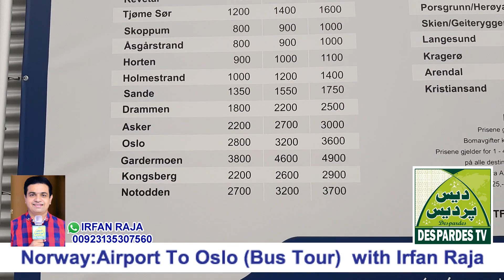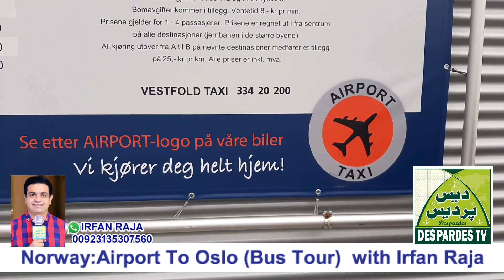Europe Tour with Irfan Raja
Norway:Airport To Oslo (Bus Tour)  with Irfan Raja